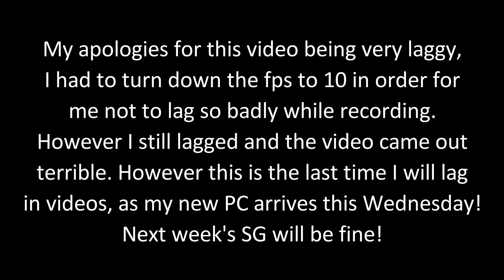BANNING CROSS TEAMERS?! - SG /w. Sea (S1-EP.11)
Happy New Years everyone! Sorry for being a day late on this, been busy getting ready for my new pc and everything! Also sorry for this video being laggy, this will be gone next week!

MC-Central IP: mc-central.net

Live Más